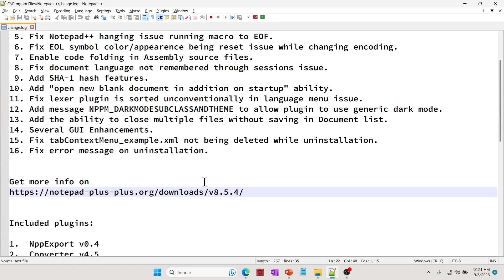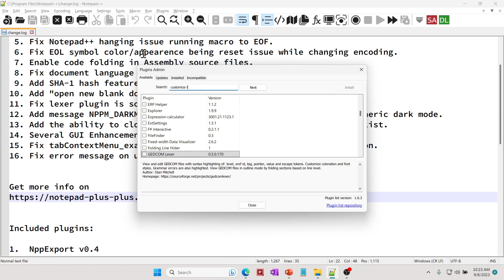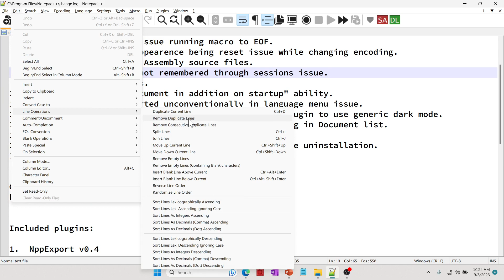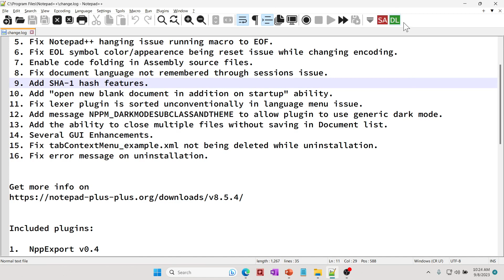Notepad++ Increase Toolbar Size and Customize Icons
This Notepad++ Tip show you how to increase the toolbar size and customize icons in Notepadplusplus. You can select individual icons or buttons in Toolbar. Increasing Toolbar size is especially handy if you use a high resolution monitor or 4K monitor and the toolbar looks pretty small. You can pick and choose from Standard toolbar or Fluent UI icons.

To customize or modify the toolbar buttons, you will need to install CustomizeToolBar plugin for Notepad++.